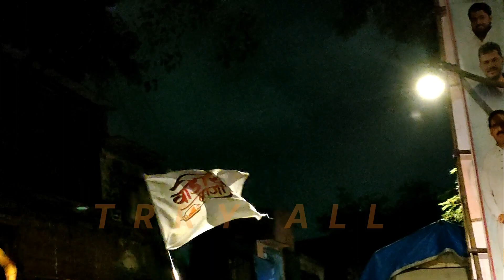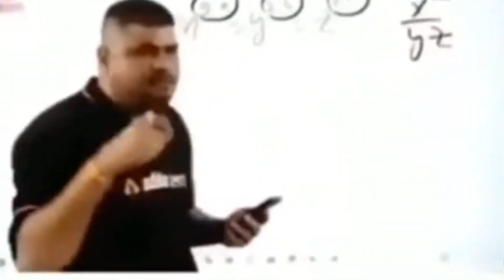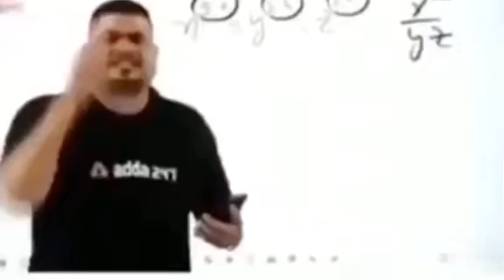Wadi Cha Raja aagman 2023 /वाडी चा राजा आगमान 2023 / Wadi cha Raja in thakkar Bappa colony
ठक्कर बाप्पा चेंबूर
आगमान

नवीनतम

गणपती

मुंबई गणेश उत्सव

वाडी चा राजा गणेश

ठक्कर बाप्पा

चेंबूर चा राजा

कुर्ला चा राजा

चिंतामणी

लालभौग चा राजा

मुंबई चा राजा

2023

नवीनतम